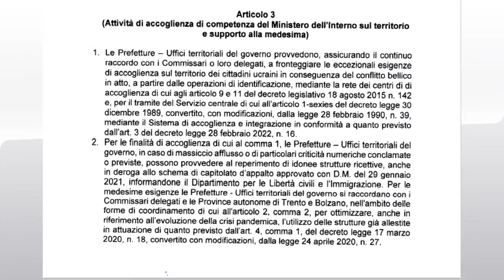Accoglienza dei profughi ucraini, prefetture al lavoro. Intervista al prefetto di Firenze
Fonte: Tg Sky24